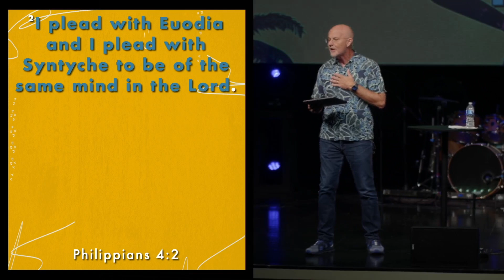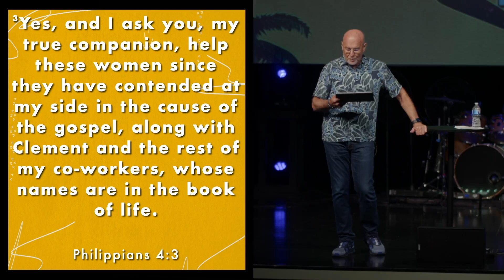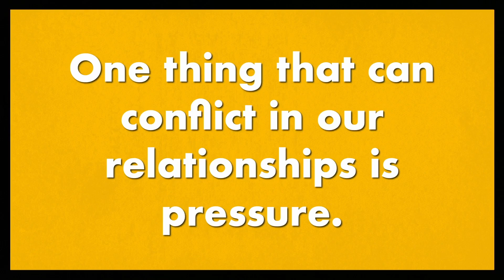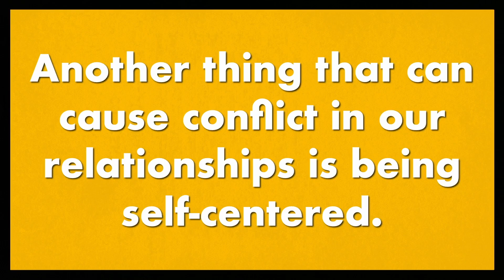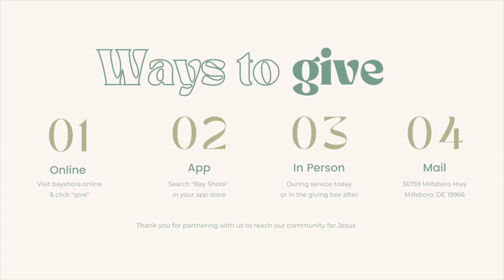Be Happy | Part 10 | Processing Getting Along with People | Pastor Danny Tice